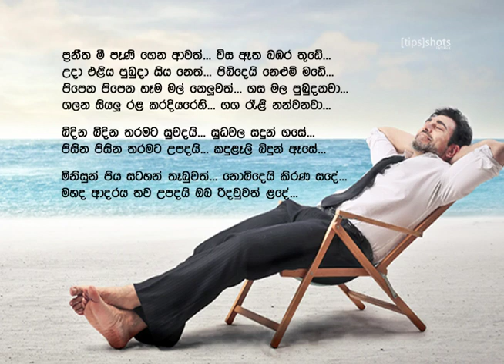Priya Sooriyasena : Praneetha Mee Peni (Original Sinhala Audio and Lyrical Video)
Sing by: Priya Sooriyasena
Country of Origin: Sri Lanka